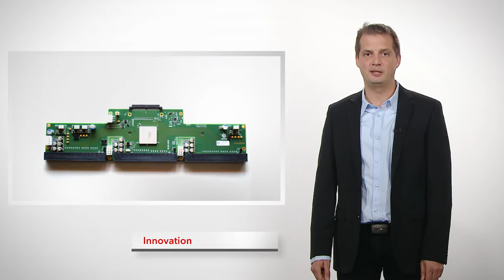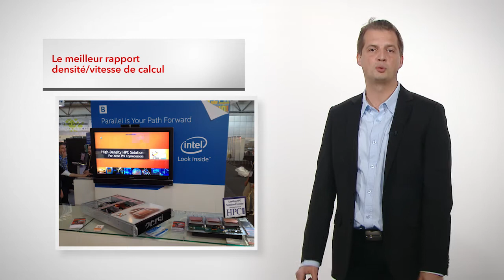2CRSI - STRASBOURG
Serveur informatique de calculs parallélisés, destiné à des applications nécessitant une puissance de calcul très conséquente, par exemple pour des simulations dans les domaines météorologique, scientifique, géologique ou du nucléaire.